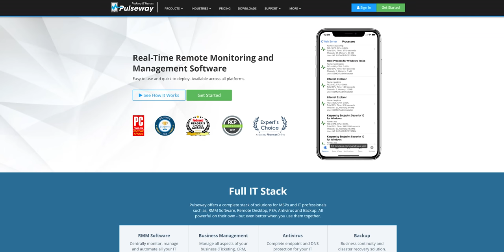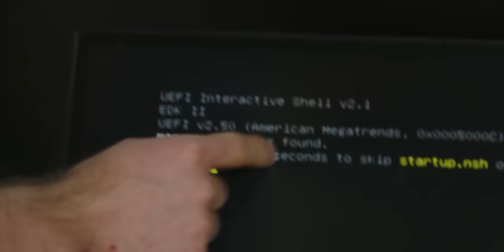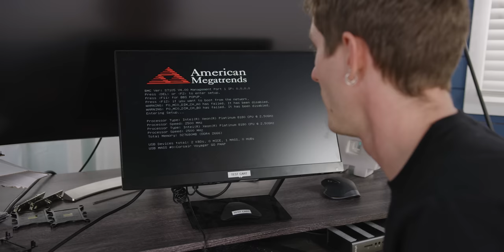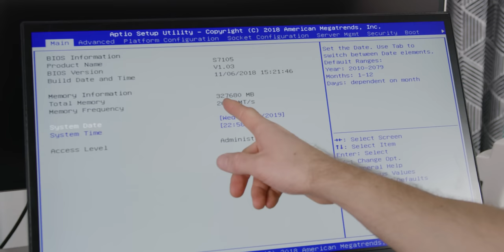Can I FIX this $10,000 CPU??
Check out the Massdrop x HIFIMAN HE4XX Planar Magnetic Headphones

Monitor and manage your PC in real-time with Pulseway!